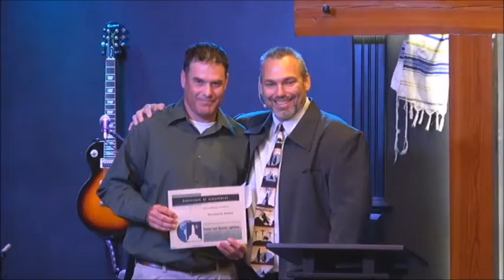Shannon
Mr. Morris shares his graduation testimony.